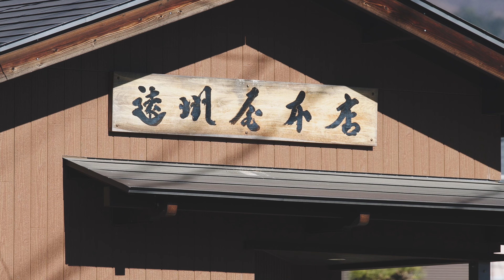からかうひと#20 遠州屋本店 柴田 善清さん【上野原市商工会】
時代は移り変わっても変わらない味を提供している。「豆腐」や「油揚げ」など、全ての商品が遠州屋本店伝統の味。